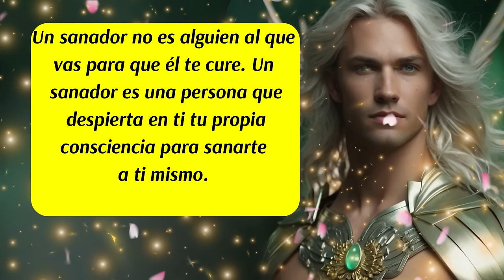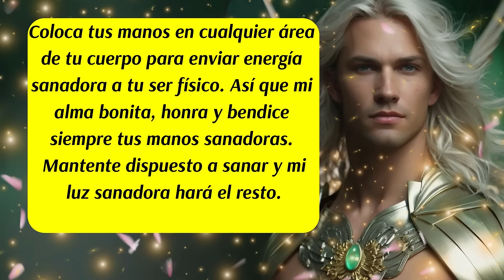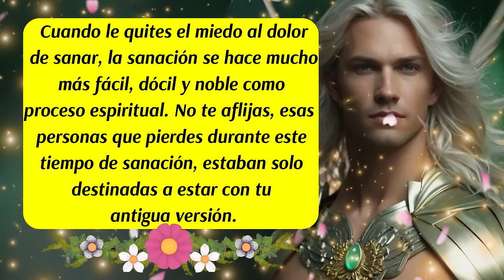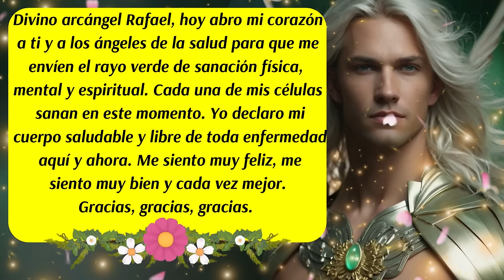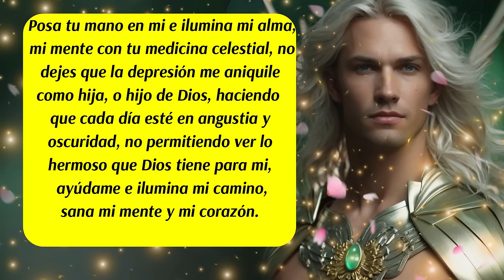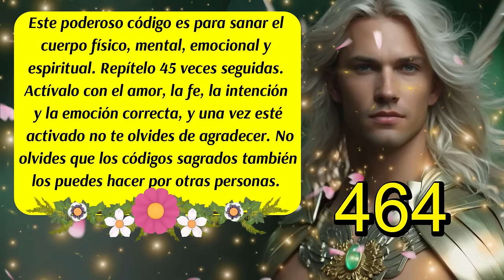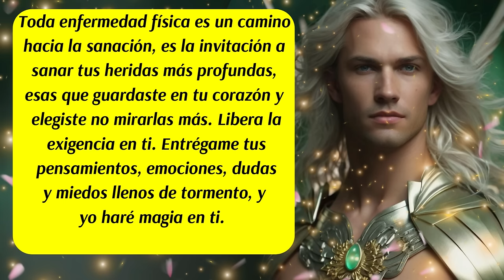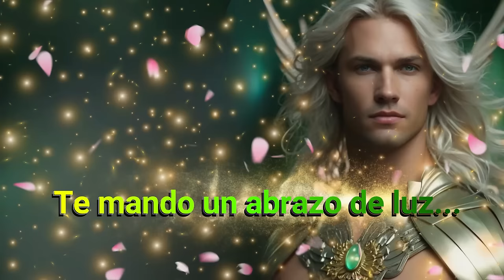💌Yo llego a tu vida para sanarte💚El Rayo verde de Sanación está obrando en tu cuerpo y mente😇💚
00:00 Inicio y presentación del Mensaje de los Ángeles y del Arcángel Rafael
00:11 Mensaje de los Ángeles para ti
00:57 Mensaje del Arcángel Rafael
01:53 Mensaje de las Energías Angelicales
02:33 Consejo del día
02:59 Decreto del día
04:39 Mensaje de los Ángeles para ti
05:28 Oración al Arcángel Rafael para la Depresión🛑
06:35 Código Sagrado
07:08 Mensaje de los Ángeles
08:25 Mensaje del Arcángel Rafael
09:00 Despedida
ISRC: USUAN1100748
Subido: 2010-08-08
✅Link de la página